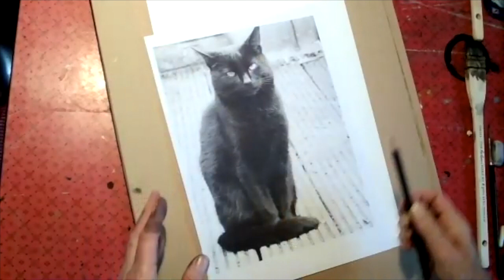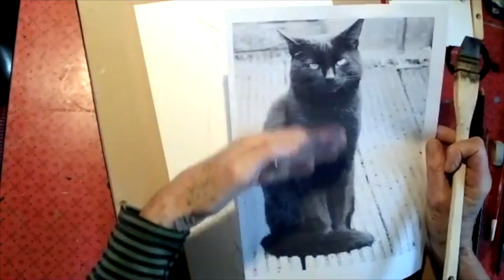Use of the Brush 2: Black Cat with a Hake Brush